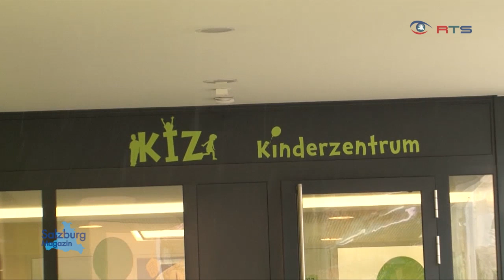Kinderzentrum in Bad Gastein